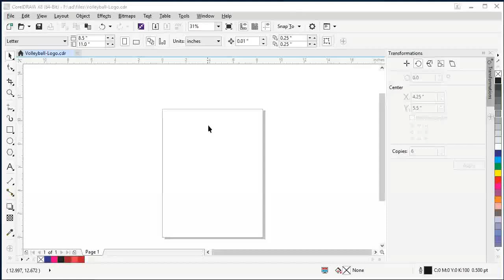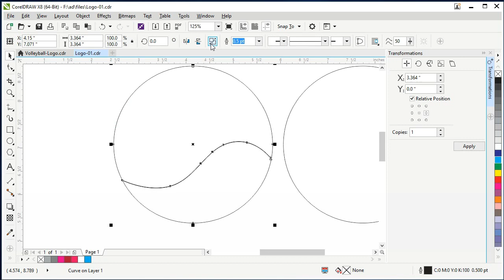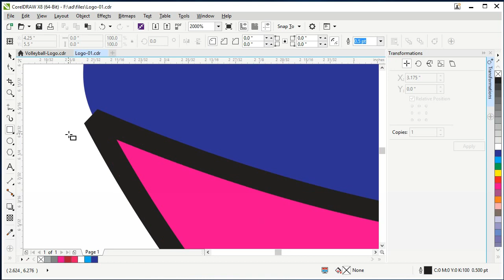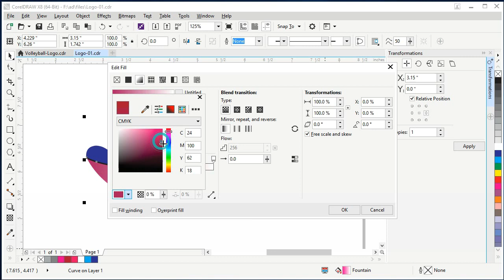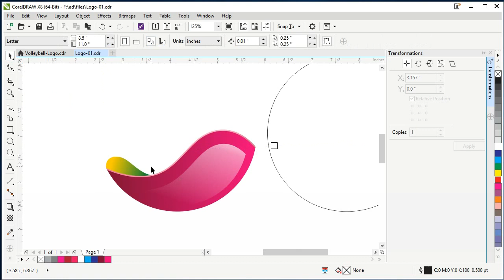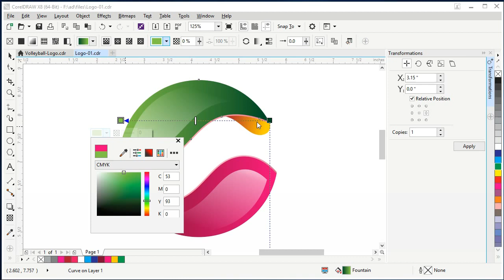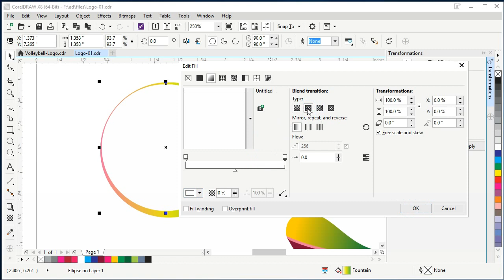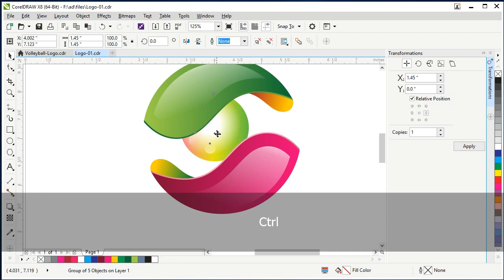sphare logo in CorelDraw